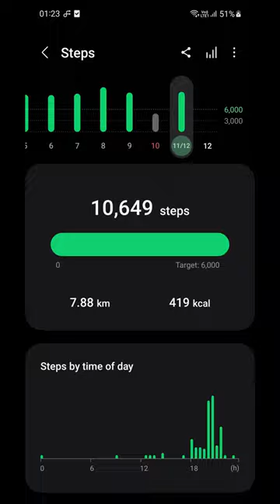ChadMax Day 20/100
How to improve looks hindi || how to improve looks instantly hindi || how to  improve appearance hindi

1 how to be more attractive hindi
2 how to look more attractive hindi
3 how to improve looks
4 how to increase your appearance
5 how to enhance my looks
6 how to improve looks instantly
7 how can i improve my looks
8 how to improve looks and personality
9 how to improve your appearance
10 how to improve looks
11 how can i improve my looks
12 how i improve my looks
13 how to get attractive face in hindi
14 how do i improve my looks
15 how to look attractive in hindi
16 how to improve face cut in hindi
personal information

Your enquiries
how to improve face looks hindi
how to improve face looks
how to improve face structure
how to improve facial looks
how to improve face appearance
how to get better looking face
how to improve face structure in hindi
how to improve face cut in hindi
how to improve face cut
how to improve face attractiveness
how to enhance your facial features
how to get better face cut
how to improve your facial features
how to improve facial attractiveness in hindi
how to get better face structure
how to get better face symmetry
how to improve your facial structure
how to improve facial features naturally
how to change your facial features
how to change your facial structure
how to improve your facial appearance
how to improve face features
how to improve face shape
how to improve face size
how to get better facial features